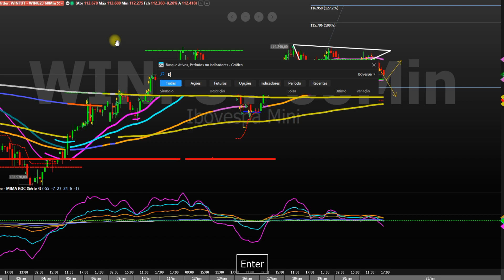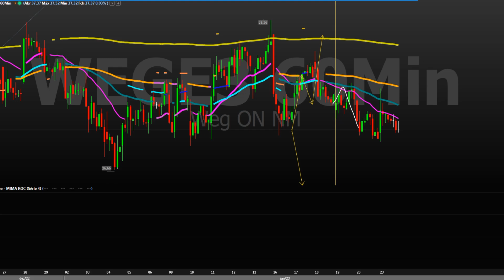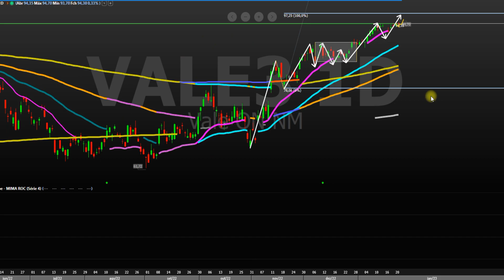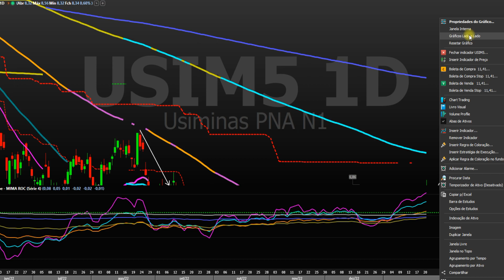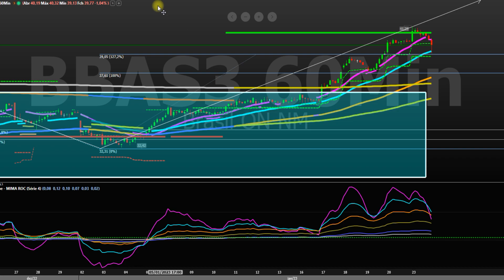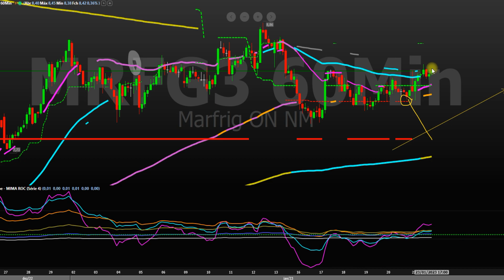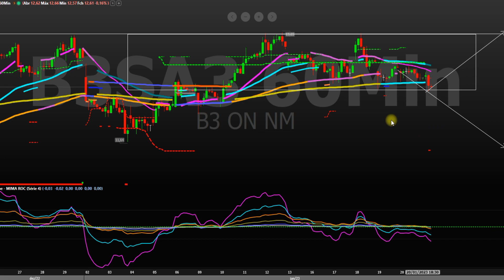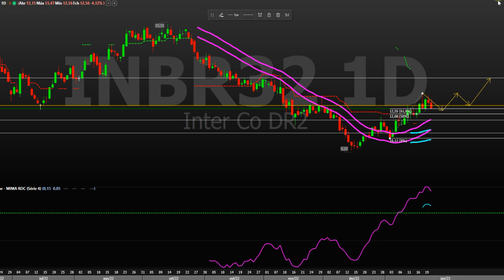FECHAMENTO NO ALVO 23 01 23